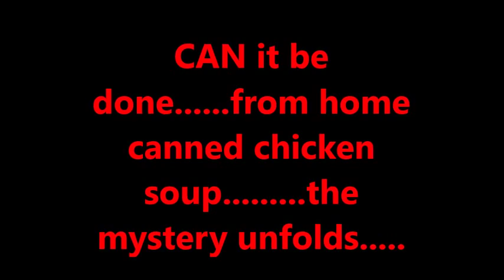Pot Pie from Food Storage Home Canned Chicken Soup